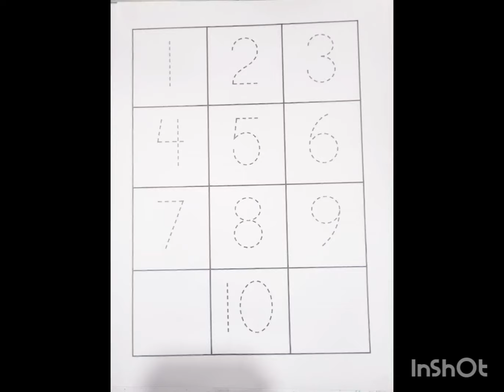1 to 100 counting, 123 Numbers, learn to count, one two three, 1 to 20 , abc, alphabet atoz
1 to 100 counting, 123 Numbers, learn to count, one two three,  1 to 20 , abc, alphabet atoz